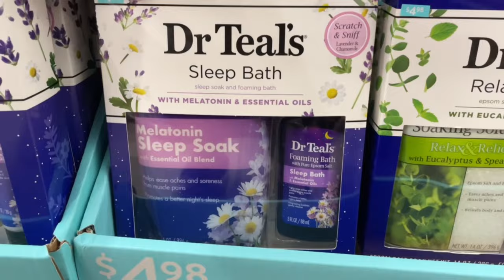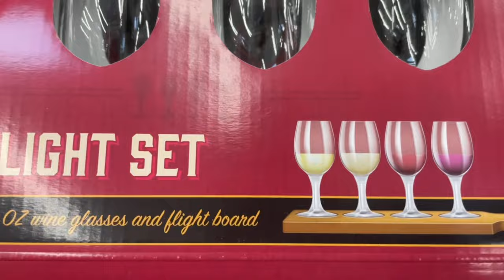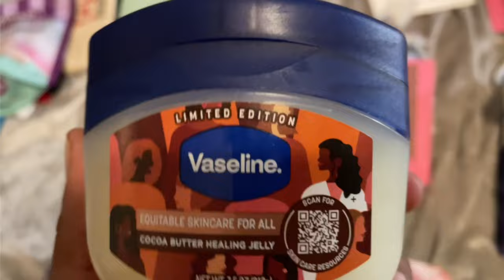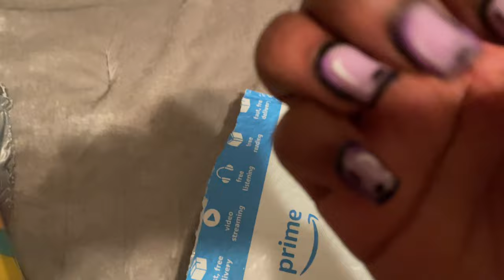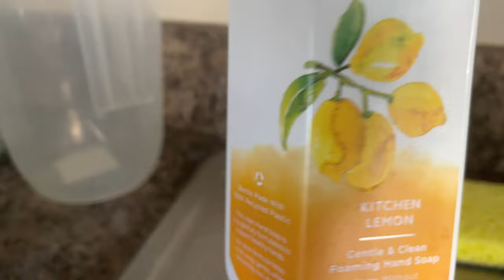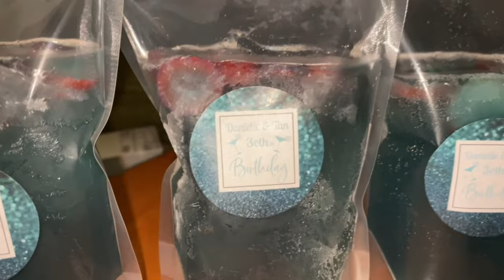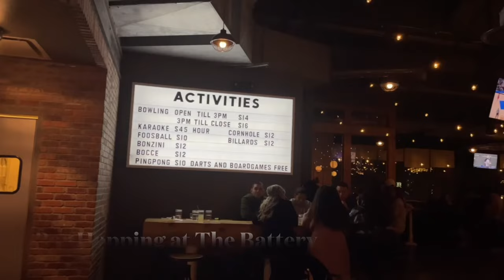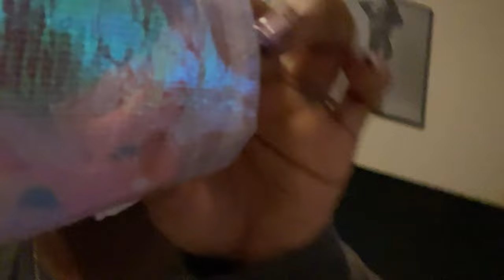Weekend VLOG: Celebrating the Scorpios || Event Planning || Walmart Gift Haul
Join me for a weekend of celebrations!
I’ll be celebrating both my sis Tan and my friend Danielle’s 30th birthday.

All Amazon Gifts:

Budget Binder

SKYDUE Budget Binder with Zipper Envelopes & Expense Budget Sheets,Money Binder with Cash Envelopes for Budgeting and Saving Money

Nail File Set:

Nail Files and Buffer, TsMADDTs Professional Manicure Tools Kit Rectangular Art Care Buffer Block Tools 100/180 Grit 12Pcs/Pa(Black)

Soak Off Set:

Nail Soak Tray 17PCS Nail Polish...

Infuser Kit:

150pcs 4ml Plastic Pipettes Heart Round Rectangular Plastic Squeeze Transfer Pipettes Suitable for Chocolate, Cupcakes, Strawberries

@pretti_britti (personal)
@braids_by_brittany (hair)